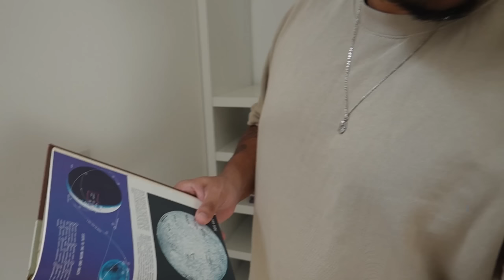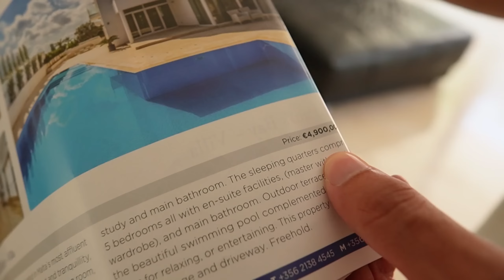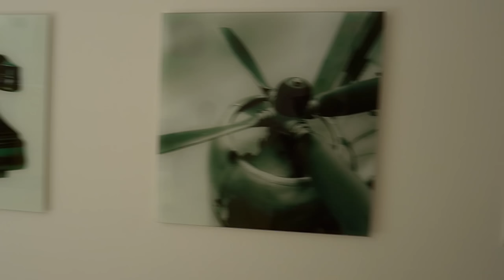UNSER 4.900.000$ YouTuber GAMING Haus auf MALTA! (HAUS TOUR mit Pool)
Ich zeige euch das YouTuber Gaming Haus!